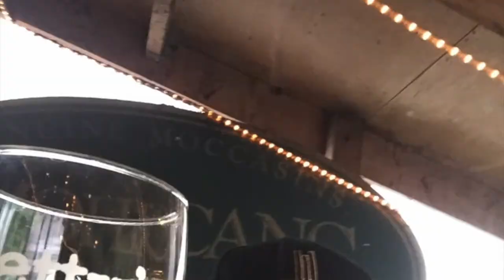First 10 Mins of MTV's Celebrity Deathmatch, PS1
Wrestling game on the Playstation, my first 10 minutes of gameplay